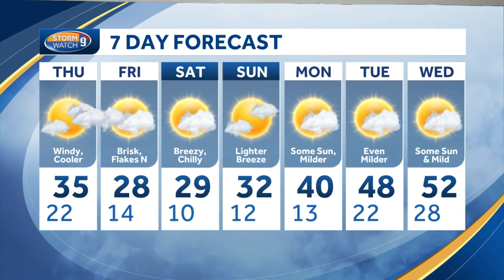Watch: Another round of cold air returns to the end the week